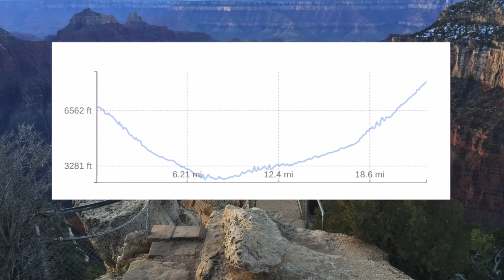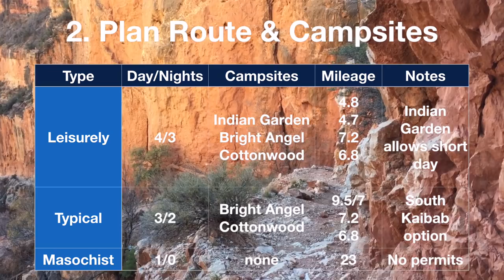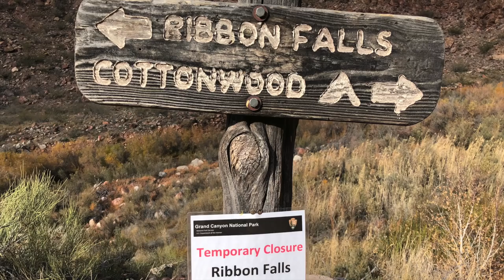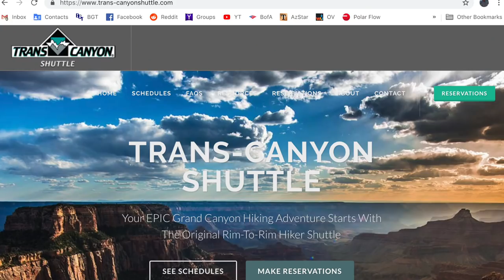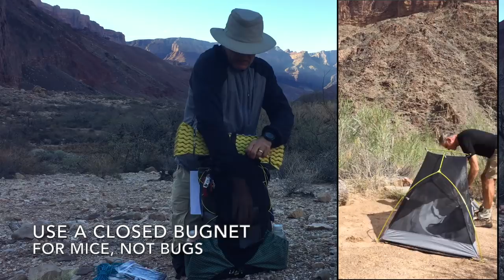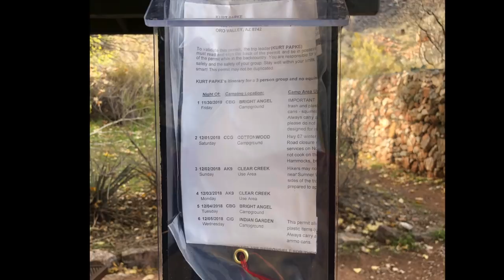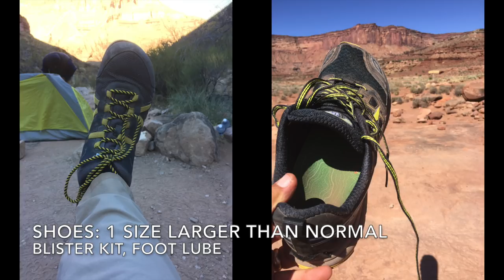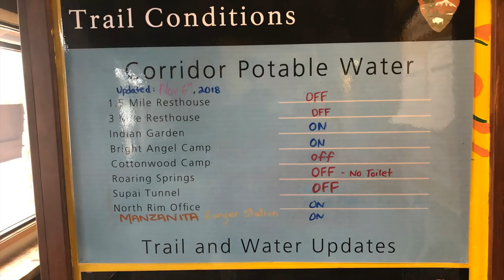How to Plan a Grand Canyon Rim-to-Rim Hike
Planning a Grand Canyon rim-to-rim hike can be complex and intimidating.  In this short video I show you how to do it so you are successful and have a great time!